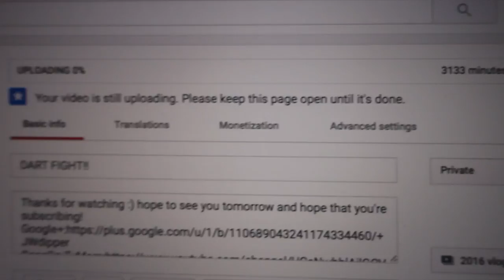IM BACK!!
Vine @Jwdipper
Kik me: Jwdipper1
Skype: Jbw694